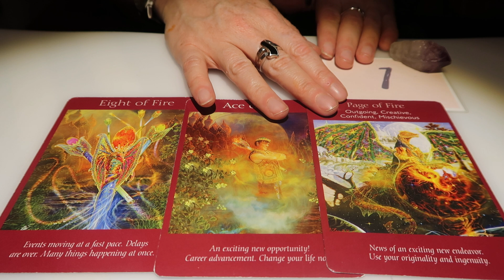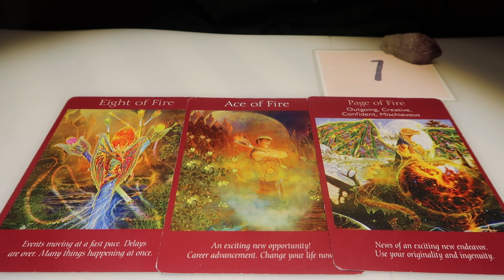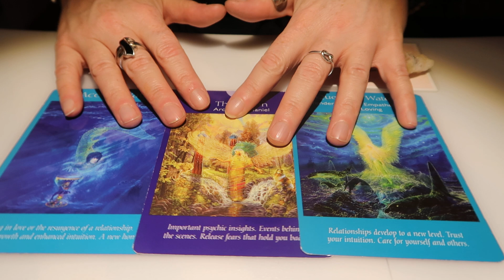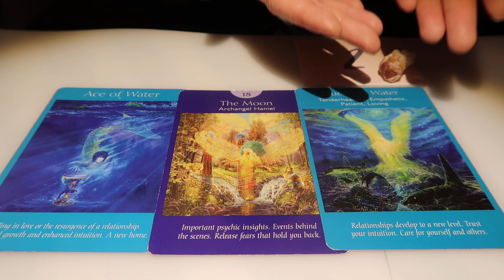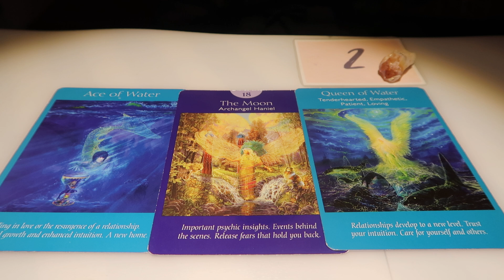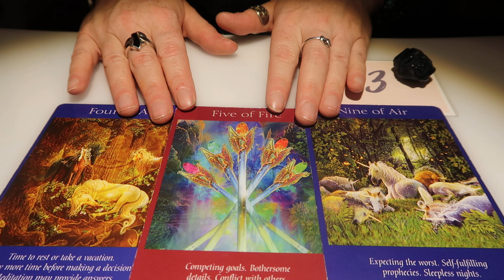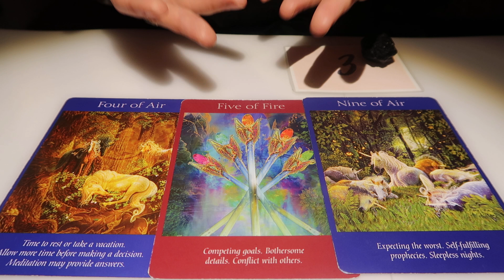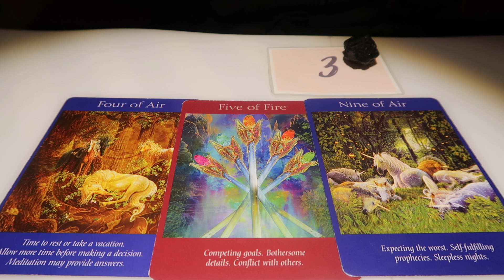Angel Messages This Week PICK A CARD